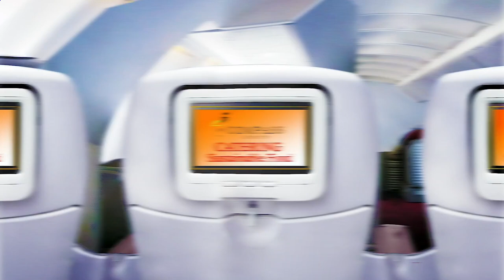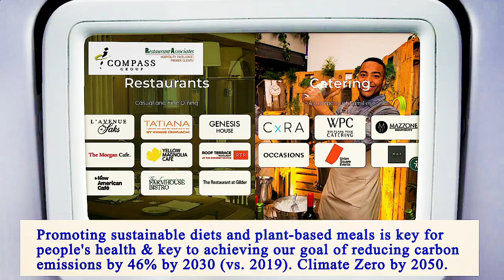Nearest Restaurants From Me Manhattan 10012 NY, New York County, New York, United States